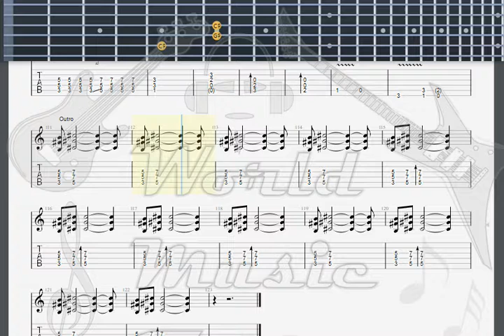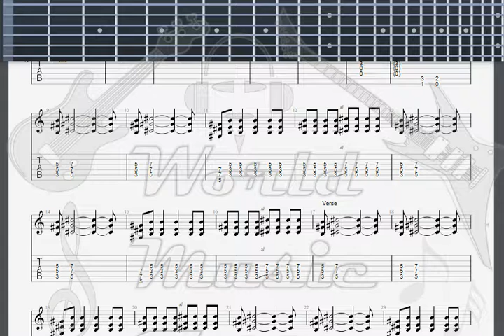Hellacopters The Hopeless Case Of A Kid In Denial GUITAR 3 TAB